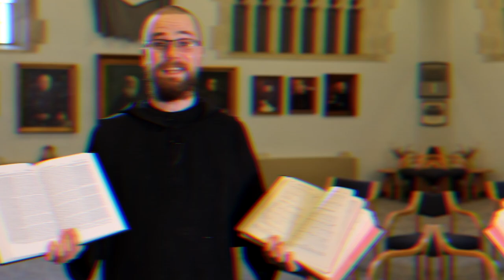The Works of the Monks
What would you say that you do here? The monks of St. Benedict's Abbey offer a little insight into the work that comes after the prayer.